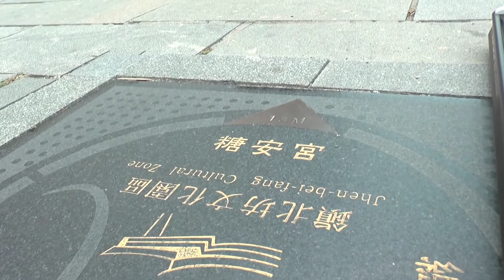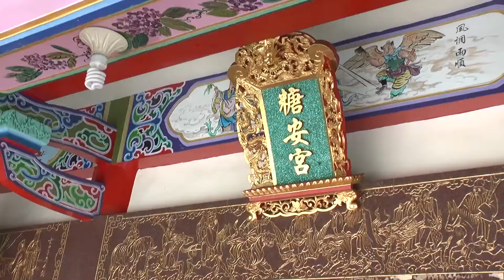062265853【感謝特輯】03感謝 小北萬聖府_糖安宮歲次癸巳年慶成祈安三朝建醮大典YEARS大好年y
台南市北區公園南路152巷20號 2265853
高清畫質 1080p拍攝 多人多機拍攝
YEARS大好年 製作
歡迎分享
但請尊重智慧財產權
追求卓越,全程上網,歡迎指正
大年感謝您
本團隊 不私售DVD
大好年多媒體影音聯播網
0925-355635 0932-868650